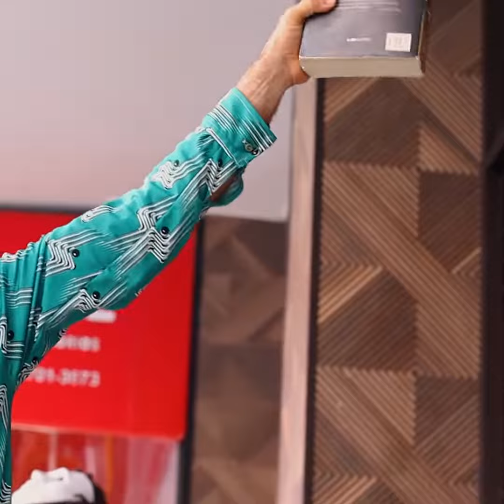Milagre na Câmara Municipal de Mossoró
O MILAGRE ACONTECEU!
Fala do Missionário da Cultura, da IGREJA DO AVIVAMENTO CULTURAL COM A CHAMA DA ESPERANÇA NO MEIO DO MUNDO, antes da sessão na Câmara Municipal de Mossoró, onde foi votado o orçamento da cultura para o ano de 2022.
OH LAPA DE GLÓRIA!